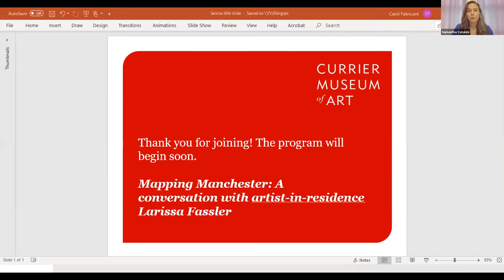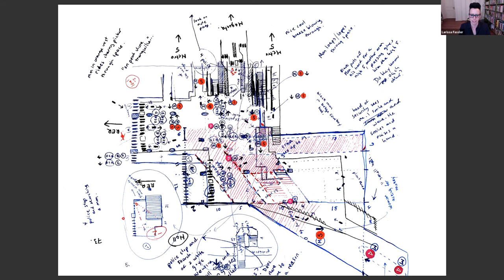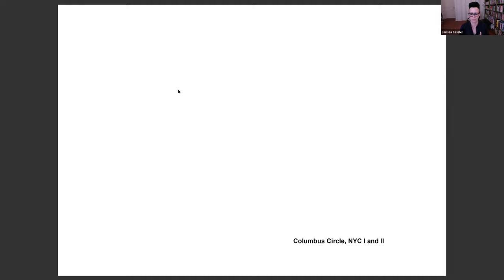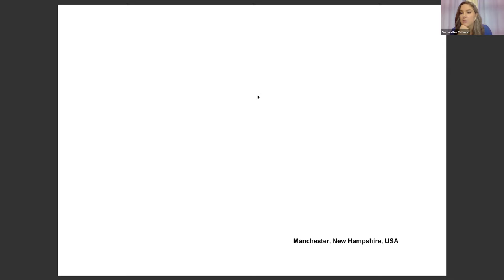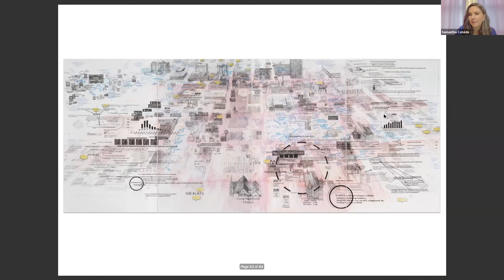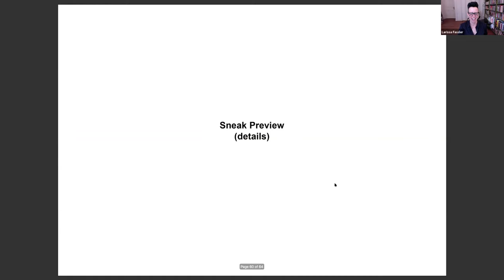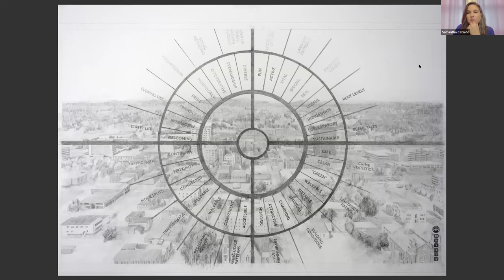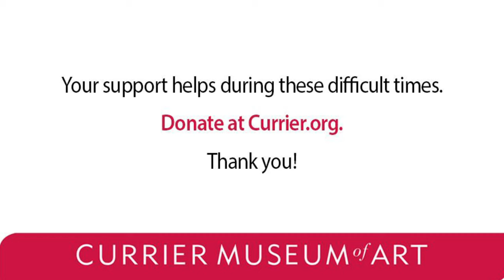Larissa Fassler Mapping Manchester Zoom Event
While in residence at the Currier Museum in the summer of 2019, Larissa Fassler explored the neighborhoods surrounding the museum and created large-scale drawings of Manchester’s downtown core. On July 17, Samantha Cataldo, curator of contemporary art, sat down with Fassler for a discussion of the artist’s work, methods, and new drawings to be revealed at the Currier later this year.